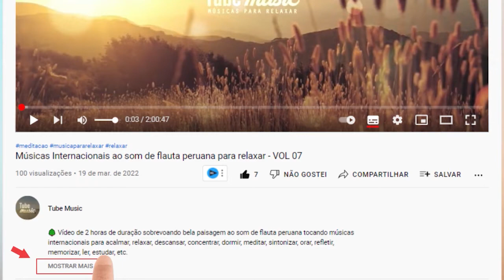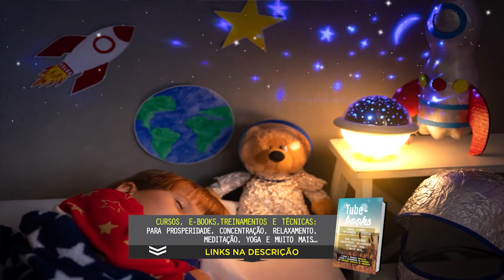Música para bebê dormir relaxar ninar ao som de piano - VOL 01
😇 Quase 2 horas de duração ao som de músicas para bebê ninar ao som de instrumentos como piano e outros. Música também é ideal para acalmar, relaxar, descansar, concentrar, dormir, meditar, sintonizar, orar, refletir, memorizar, ler, estudar, etc.

👍 Deixe o seu Like | 🔔 Clique no Sino e Ative as Notificações

📗 INDICAÇÕES DE CURSOS, TÉCNICAS E TREINAMENTOS PARA RELAXAMENTO, MEDITAÇÃO, REIKI E YOGA,

Oferecemos alguns cursos, técnicas e treinamentos gratuitos e pagos, elaborados por profissionais especializados nos campos da Psicologia, Terapia, Terapia Holística, Yoga, Meditação, Reiki e muito mais.

✅ 2º) "Pacotão Ebooks PLR Yoga Meditação Saúde e Bem-Estar"

✅ 3º) "Vencendo a ansiedade - um guia prático para recuperar sua paz interior"

✅ 5º) "Maestria Emocional - TENHA CONTROLE TOTAL DOS SEUS MEDOS E DAS EMOÇÕES DESTRUTIVAS"

© Tube Music - Os vídeos deste Canal são protegidos por direitos autorais. É proibida toda cópia, reprodução ou uso parcial, respeite os direitos autorais e o proprietário.

Tags: musica para bebê dormir baby songs musica para relaxar musica para meditar musica para dormir relaxar meditar música para relaxar música para dormir musicas para relaxar música para meditar equilibrar energias musica para relajarse música relaxante equilibrar as energias música relaxar sons para relaxar música meditar musica para relaxar a mente acalmar a mente musica para relaxamento musica relajante focar atenção e relaxar musica para calmar la mente acalmar som de água chuva rio cachoeira natureza viola violão banjo instrumental instrumentals relaxing relax guitar acoustic acústico mantra piano lounge meditação concentração memorização coffe music music ansiedade insônia insonia insomnia anxiety trilha sonora titanic filme titanic piano clássico clássicos classic energias positivas felicidade prosperidade prosperidad good vibes reiki Deus Dios God jesus jesús anjos angeles angels terapia terapia holística meditation meditacion chacras chakras autoestima auto estima auto-estima flauta flute chinesa chinese indigena indigenous barulho de mar som de mar titanic musicas internacionais flauta de pã pan flauta peruana peruvian flute piano music